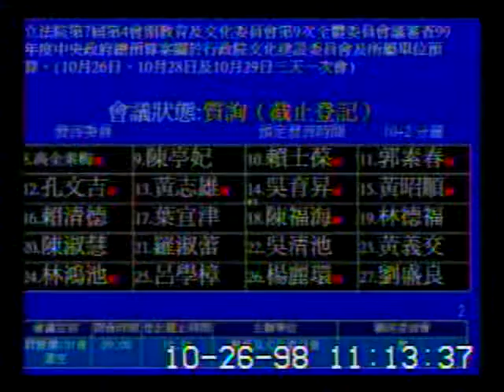2009-10-26 高金素梅 發言片段, 第7屆第4會期教育及文化委員會第9次全體委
會議簡介: 立法院第7屆第4會期教育及文化委員會第9次全體委員會議審查99年度中央政府總預算案關於行政院文化建設

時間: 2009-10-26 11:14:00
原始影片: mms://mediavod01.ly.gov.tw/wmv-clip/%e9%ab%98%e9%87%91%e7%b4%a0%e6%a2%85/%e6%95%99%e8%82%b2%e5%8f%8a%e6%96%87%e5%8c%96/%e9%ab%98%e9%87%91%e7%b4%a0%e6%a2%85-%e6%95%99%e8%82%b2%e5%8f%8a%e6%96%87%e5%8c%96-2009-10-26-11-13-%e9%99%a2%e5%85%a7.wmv